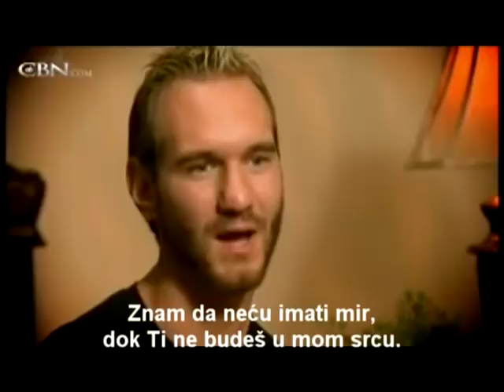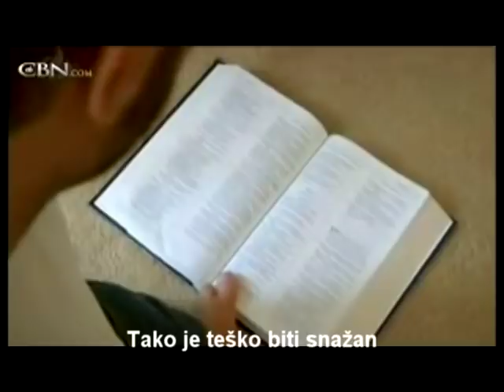Nick Vujičić (hrvatski prijevod)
Ured za mlade Zagrebačke nadbiskupije